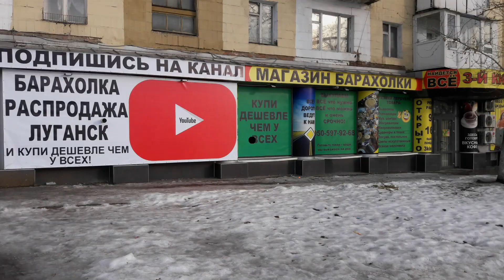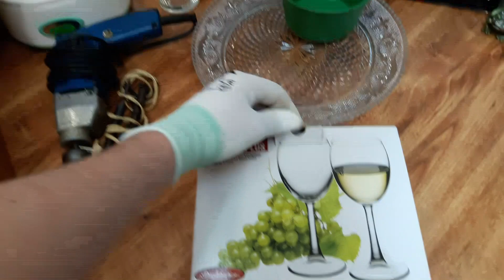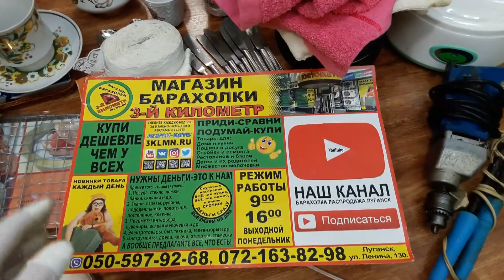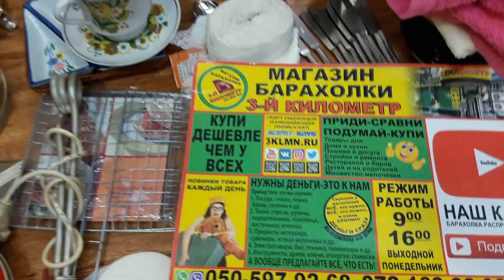Всякая-всячина №3 обзор новинок товара и цена барахолка-распродажа-луганск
Забронировать товар в комментариях можно с 21:00 часа ВНИМАНИЕ не раньше

Магазин барахолки "Третий километр" город Луганск ул. Ленина130 режим работы с 9. до 16. без перерыва, выходной понедельник, для предложений моб.: 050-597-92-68, 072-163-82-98